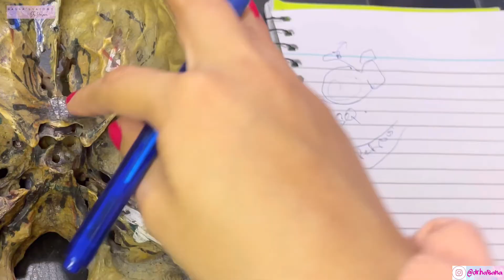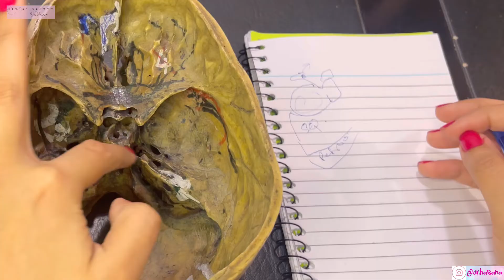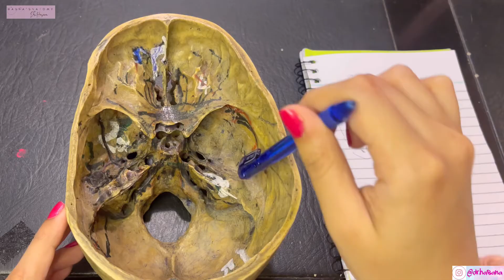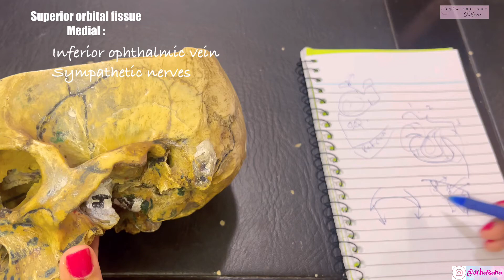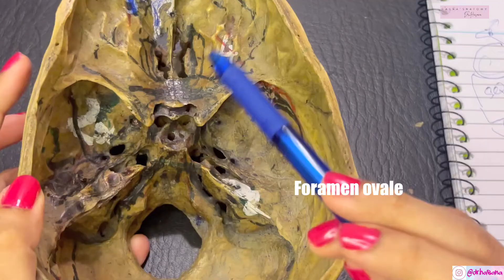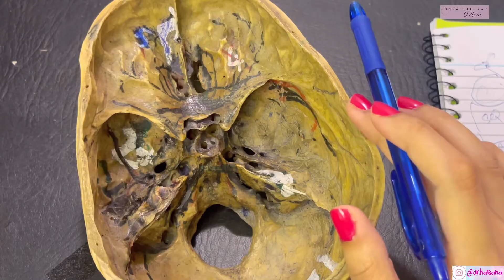Cranial Cavity | Middle Cranial Fossa Anatomy | Head and Neck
Cranial cavity made simple
Best and easy explanation of head and neck anatomy concepts

🫀For 3D crash course human anatomy, you have come to the right place. I focus on concept & my aim is to make it as smooth as possible. My videos are aimed to help you top your exams.